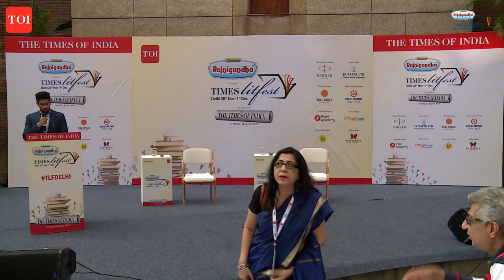Times Lit Fest: Does romance needs a tweak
Does romance writing need a tweak? MilanVohra in conversation with KanchanaBanerjee at TLFDelhi